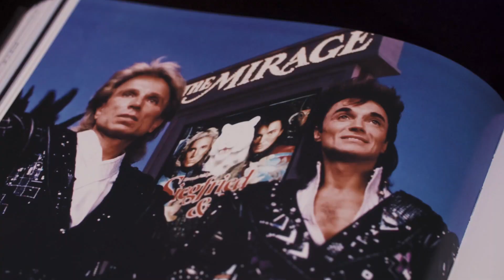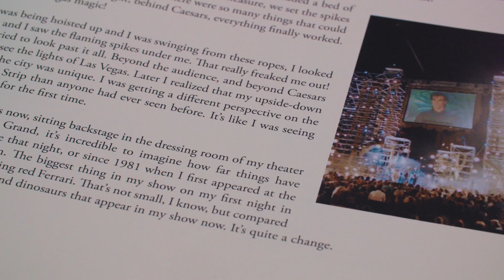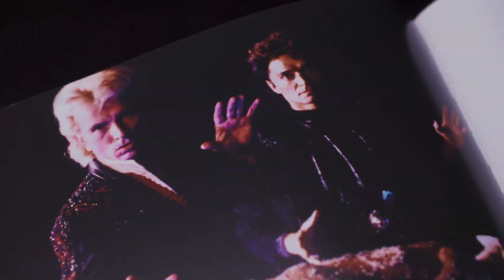Neon Dreams | Official Trailer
New Interviews. New Discoveries. New Photos.

For the first time ever, the fascinating ups and downs of Las Vegas' captivating rise to the top of the magic world has been captured in one amazing hardback book.

Neon Dreams by Lance Rich is available now worldwide.